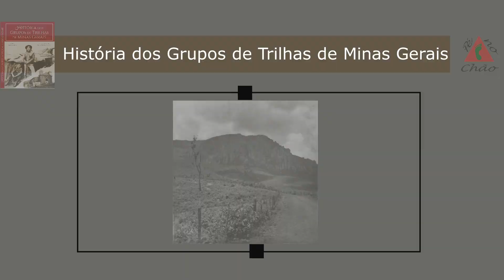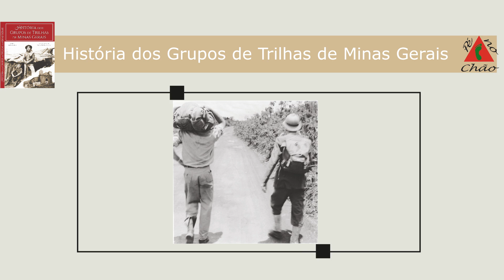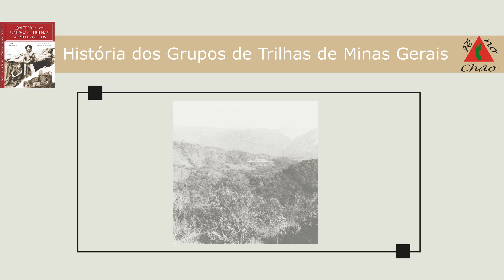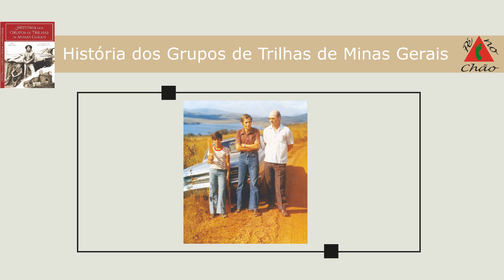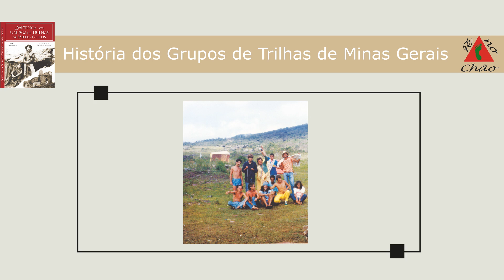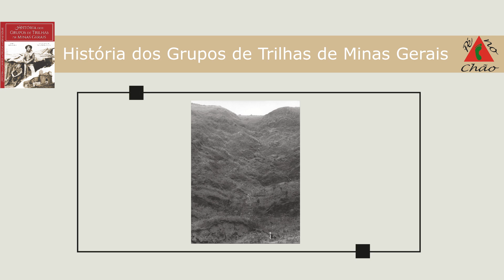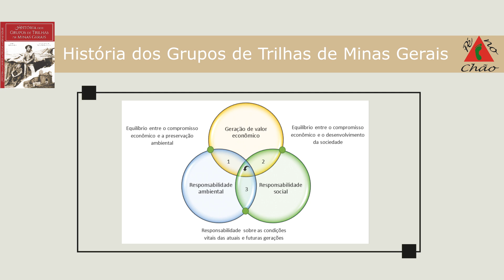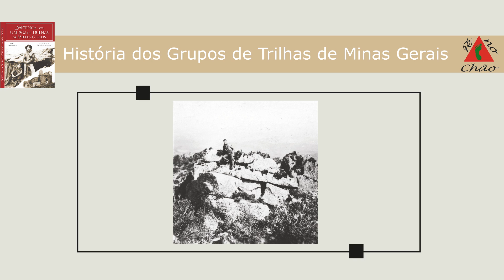⛰ CAPÍTULO 1 - ANTECEDENTES HISTÓRICOS DOS GRUPOS DE TRILHAS MINEIROS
Neste canal, preservamos todas as nossas travessias e eventos, permitindo que você os reviva de qualquer lugar. Explore nossos vídeos e junte-se a nós em futuras caminhadas.